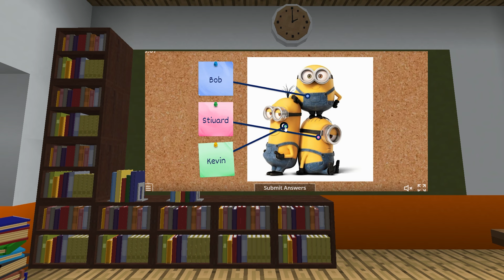RODZINA MINIONKÓW🍌 ADOPTOWAŁA MNIE w Minecraft! 😍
DIDI zostaje adoptowany przez rodzinę MINIONKÓW w Minecraft!.